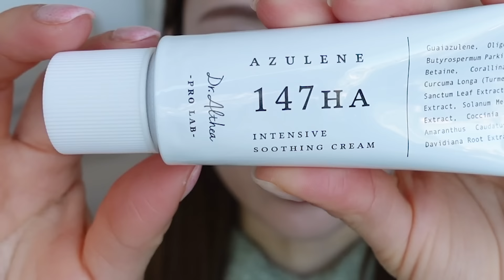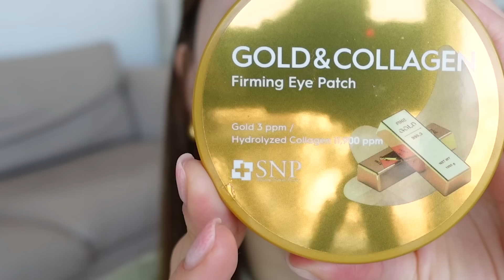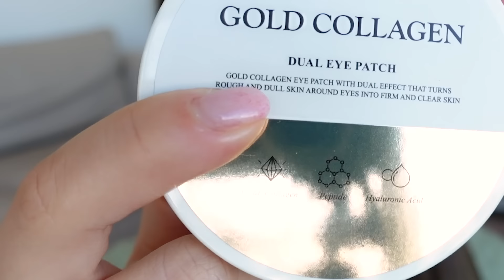【おすすめのみ】セール購入品！安い今が買うチャンス！リピ買い5個目アイテムや韓国で爆売れしてる韓国コスメ&スキンケアを紹介💓【楽天スーパーセール / 購入品】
今回は楽天スーパーセールで是非買ってほしいアイテムたちをご紹介します💓
どうせ買うからお得に買えたら嬉しいと思うから、
この機に是非チェックしてみてね😍😍

そして、今回は、
何回リピ買いしたかわからないくらい愛用しているアイテムや、
新入りだけど、毛穴ケアスキンケアとしてリピ確アイテムだったり😍💓
使用感が良すぎて即1軍コスメになったコスメとかたくさん紹介してるから、
みんなのお買い物の参考になったら嬉しいな😉☺️✨

ー*ー*ー*ー*ー
目次💄

00:00 オープニング
00:28 今回のおすすめ「韓国コスメ&スキンケア」購入品について！

🧚‍♀️NATURE REPUBLIC(ネイチャーリパブリック)
00:52 VITAPAIR C デイリーシートマスク30枚 1＋1セット

🍃beplain(ビープレーン)
02:57 カモミール弱酸性トナー190ml＋カモミール弱酸性乳液150ml 3,890円 → スーパー セール価格 2,529円

🧴Dr.Althea(ドクターエルシア)
05:04 アズレン147HAインテンシブスージングクリーム 50mL 2,700円(税込)

👀Snp楽天市場店(エスエヌピー)
07:25 ハイドロゲル アイパッチ ゴールドコラーゲンアイパッチ 3,300円(税込)

10:42 緑豆クレイマスクパック 120mL 2,490円(税込)

💄COSNORI(コスノリ)
12:26 ユアースキンドレストーンアップベース SPF50+ PA 2,390円(税込)

💄TIRTIR(ティルティル)
14:07 マスクフィットレッドクッション レッド21N 2,970円(税込)

ー*ー*ー*ー*ー

ひよん顔/肌データ🐣💓
肌タイプ：混合肌
肌のコンプレックス：鼻の毛穴開き
顔タイプ：キュート
パーソナルカラー：イエベ春

ー*ー*ー*ー*ー

提供： 楽天市場出店店舗（GRACECLUB CORPORATION/TIRTIR.INC/
DR. ALTHEA CO., LTD./NATURE REPUBLIC CO., LTD./Moments Company/SD BIOTECHNOLOGIES CO., LTD.）

2021年9月24日(金)発売🥰❣️

〒107-0062
ひよん宛